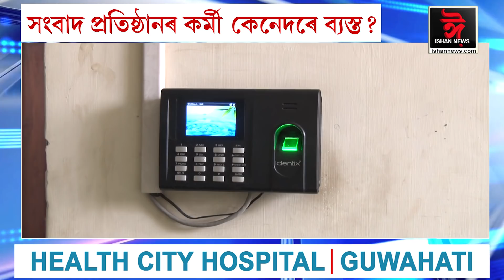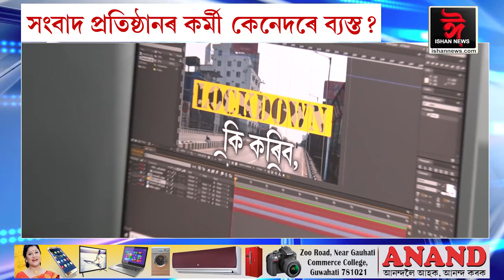'আমি কাম কৰি আছো। আপুনি ঘৰতে থাকি নিজৰ লগতে আনকো সুৰক্ষিত ৰাখক।'